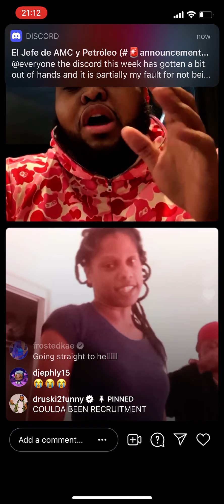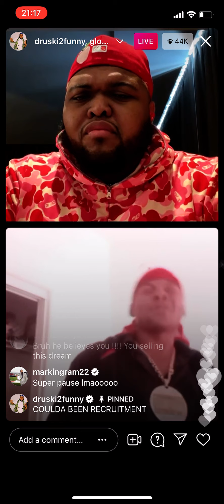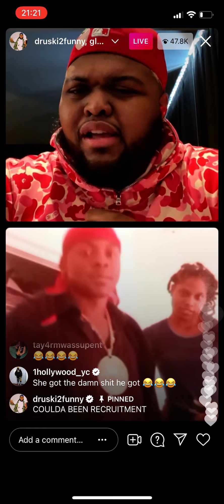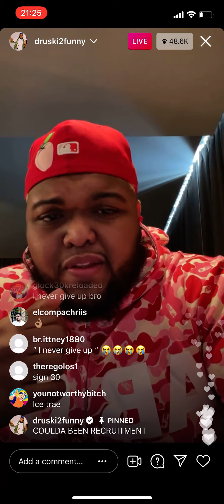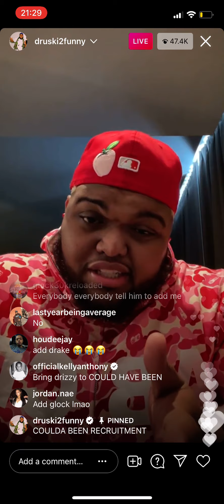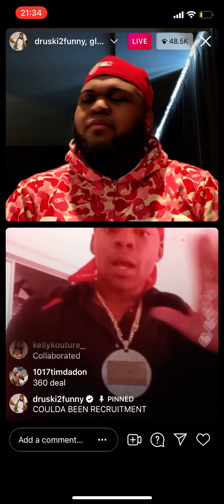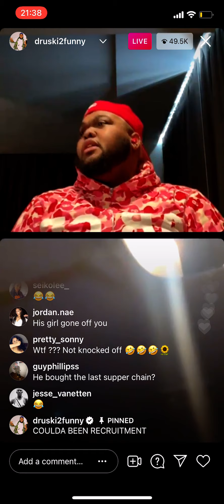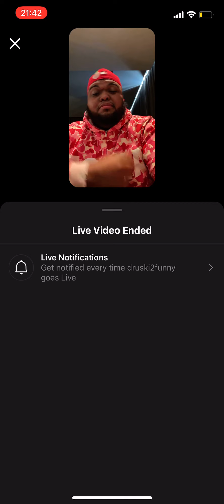Druski2funny IG live coulda been records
Druski is back at it again talent scouting